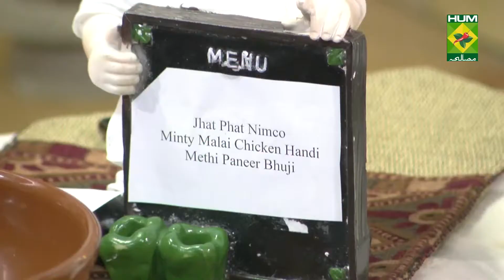How to Make Jhatpat Nimko - Nimko Complete Recipe | Quick & Healthy Recipes | Masala TV